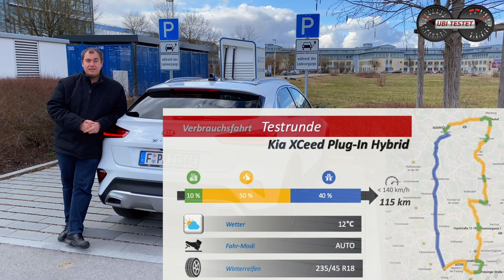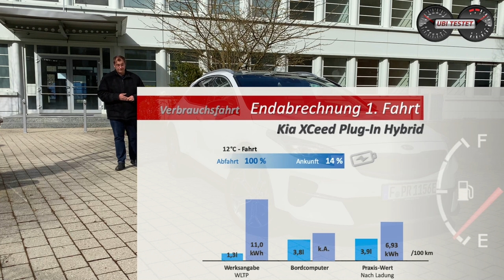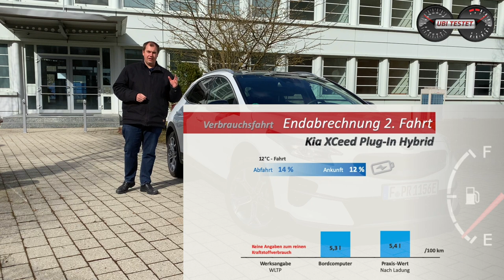Kia XCeed Plug In Hybrid im Test - Wie effizient ist er?! | Review - Verbrauch - Reichweite - Alltag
Kia bietet mit dem Kia XCeed ein toll gestyltes Crossover Modell welches mit einem Plug-In Hybrid besonders effizient sein will. Kann der Koreaner nicht nur Qualität sondern auch Sparsam im Alltag?! Ich finde es heraus.

Daten zum Kia XCeed 1.6 GDI Plug-In Hybrid:
EZ 4/2020
km: 12.500km
104kW / 141PS - 265 Nm (Systemleistung)
6-Gang Doppelkupplungsgetriebe
Leergewicht: 1.596kg
0-100km/h: 11,0s
Vmax: 188km/h
Verbrauch WLTP:  1,3 l/100km
Basispreis: 35.990 €
Testwagen Listenpreis: 43.090 €

Kamera: Matthias Gill

Moderation: Matthias Gill

Kia XCeed 1.6 GDI Plug-In Hybrid:
Kraftstoffverbrauch kombiniert 1,3 l/100 km, Stromverbauch kombiniert 11 kWh/100km; CO2-Emissionen 31 g/km (WLTP)